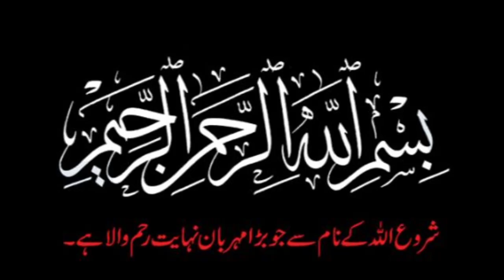Jab Soor Ponka Jahega😱| Para 24 Quran Translation in Urdu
Quran Para 24 Only Urdu Translation | jab soor ponka jahega 😱|